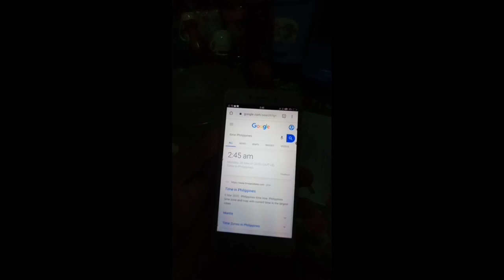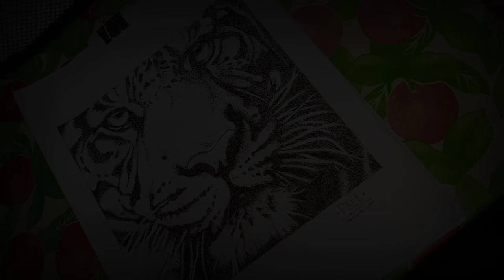STIPPLING ART #1 : Tiger Drawing Timelapse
Thankyouu for watch!!

Stay at home and Keep safe everyone, labuu!!